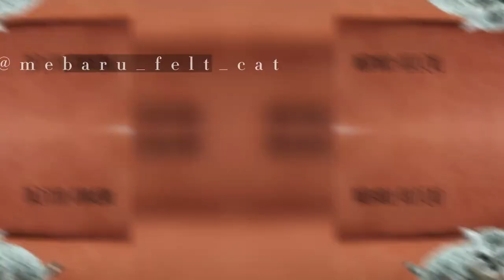Top 20 Needle Felted Cats | Cute Needle Felting Ideas | Cute Needle Felted Animals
Have you ever tried needle felting? Needle felting is pretty like clay, but unlike clay, you need to use a needle instead of your hands to make lovely creations. Best of all, it's a little bit cathartic, and it's perfect for after-work. And compared to other crafts, needle felting is very cheap to try. And needle felting can make a lot of effects that other materials and crafts can't achieve. For example, make almost identical pet sculptures. If you haven't started needle felting, I believe you will be ready to go through the pictures below!

If you are a needle felting veteran and need some inspiration, then you should also check out our selection of needle felting animals pictures. They are all our lovely friends on Instagram. They are very talented, and They all have different strengths and specialties in needle felting skills. I believe you can learn a lot from their works.